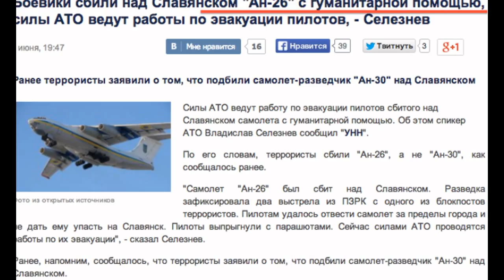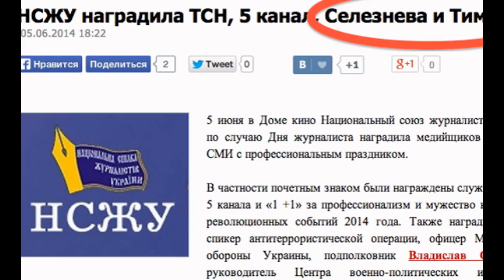Легким движением руки самолет меняет название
Соглал? Солги еще раз, никто не заметит. Еще и наградят